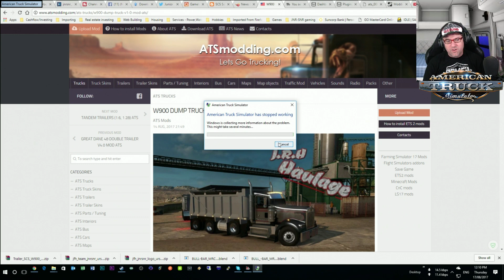American Truck Simulator Kenworth W900 Dump Truck Mod Review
In this American Truck Simulator Mods Review Senior takes a look at the Kenworth W900 Dump Truck to see what it has to offer. Want to see more American Truck Simulator Mod Reviews?

Today Senior shows you the ins and outs of the Kenworth W900 for American Truck Simulator to see if it's worth your time or if it's just a waste of your time. Then it's up to you to make a decision if you want to see this in the Weekly Drive.

If YOU want to see this in the Weekly Drive then PUNCH that like button in the arse and the truck mod with the most views will win. So is this worthy of your vote?

Links
W900 DUMP TRUCK V1.0 MOD ATS

JNR-SNR gaming Merchandise
Visit our online store for great products
Use the code AUSSIE for free Australian postage